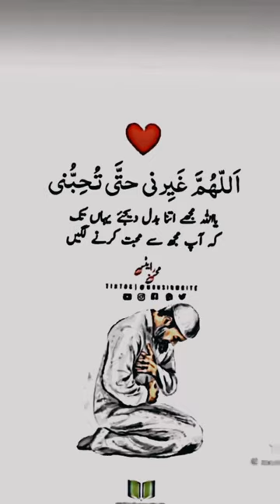NEW ISLAMIC VERY BEAUTIFUL SHORT VIDEO